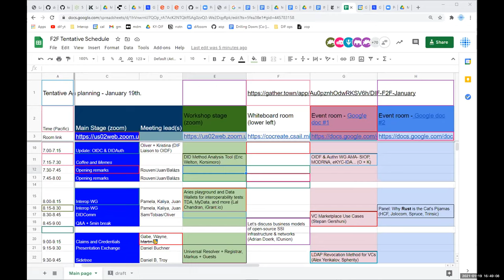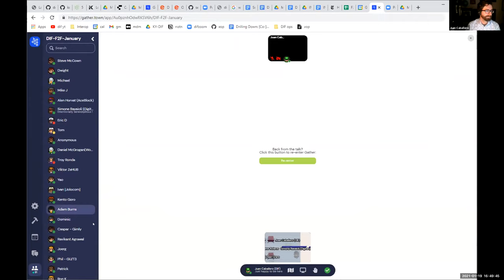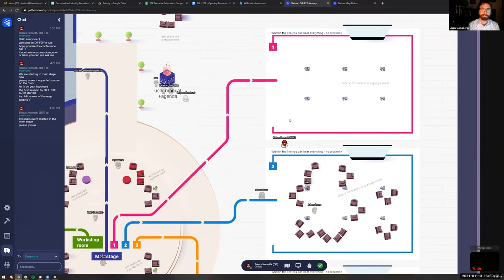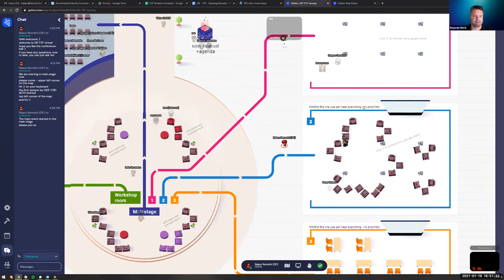DIF F2FJan21 - Opening Remarks from Executive Director Rouven Heck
Executive Director Rouven Heck explains the current situation of the Decentralized Identity Foundation Steering Committee and membership, with an eye to a more engaged community in 2021. Afterwards, the event kicks off with agenda and announcement, including the new member-proposed side-sessions.